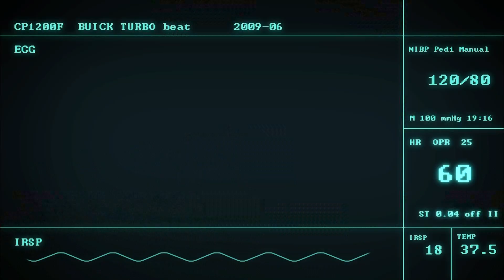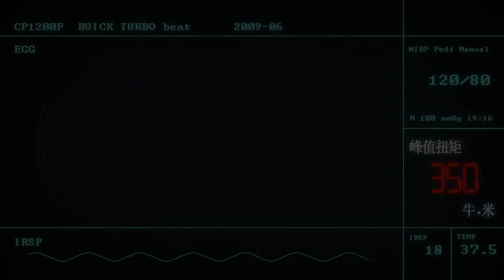Buick China New Regal Turbo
Our team up in Shanghai created a campaign to launch the latest super turbo charged car from Buick (the New Regal Turbo), starting with a teaser video that was seeded onto four of Chinas top social networking sites (such as Tudou, Sina, etc). Viral marketing was used in this case as a supporting channel to spread the word of "Number one turbo in China". Results were pretty spectacular, totaling 17 million views in ten days! Check out the videos!